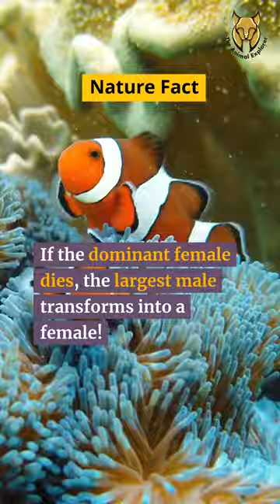Clownfish change gender based on social dynamics | The Animal Explorer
Welcome to 'The Animal Explorer' with the host S.K. Saha.

Dive into the fascinating world of clownfish and discover their unique gender-changing behavior. When the leading lady fades away, witness how the largest male steps up to become a nurturing female. Nature's intricate social dynamics at play!

Topics covered in this video:

The Animal Explorer
Animal Explorer
insect fact
insect facts
fish fact
facts about fish
mammal fact
reptile fact
reptile insights
reptile trivia
quick reptile facts
reptile enthusiasts
bird fact
animal fact files
nature facts
secret nature
animal behavior
interesting facts about animal
fun reptile facts
wild animals
funny animals
cute animals
psychological facts

The voiceovers used in our videos have been generated using AI voice technology. While every effort has been made to ensure that the voiceovers are clear and accurate, there may be occasional errors or inaccuracies in pronunciation.

The facts presented in our videos have been collected from a variety of sources, including but not limited to, the internet and books. We have made every effort to ensure that the information presented is accurate and up-to-date, but we cannot guarantee the correctness or completeness of the facts shared.

We do not claim ownership of any of the stock footage used in our videos, and we are not responsible for any copyright infringement issues that may arise as a result of using such footage.

Viewers are encouraged to conduct their research and consult with experts before relying on any information presented in our videos. The opinions expressed in our videos are solely those of the presenter, and they do not necessarily reflect the views of any other individual or organization.